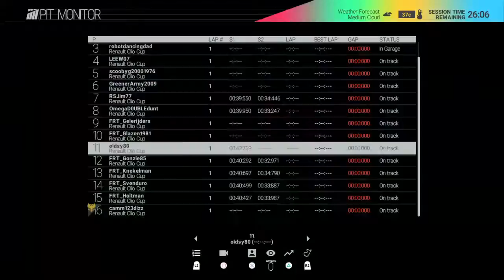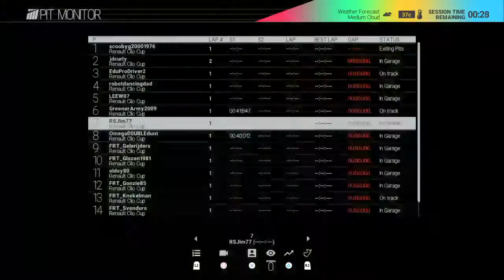Ollie Pidgley Clio Cup round 2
Welcome to the official youtube channel for NXTGEN racing leagues and all things gaming with the playstation